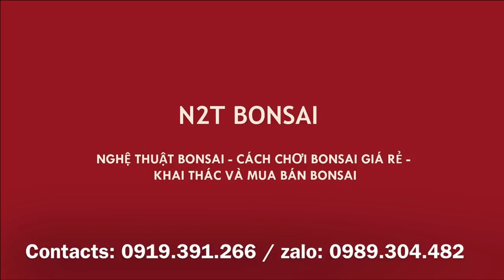TÁC PHẨM SANH BONSAI MINI DÁNG LÀNG ÔM ĐÁ SIÊU ĐẸP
Cây sanh dáng làng mini siêu đẹp chia sẻ các bác